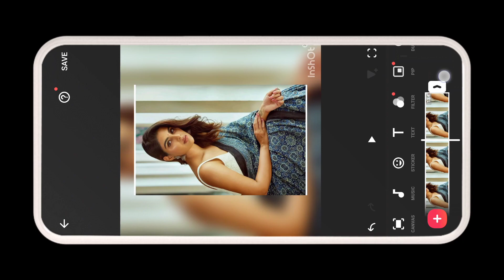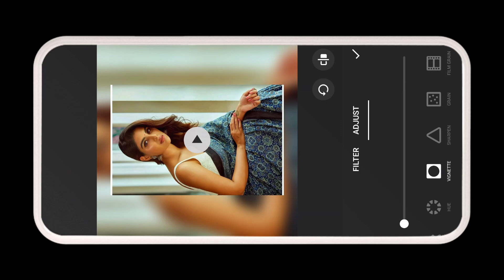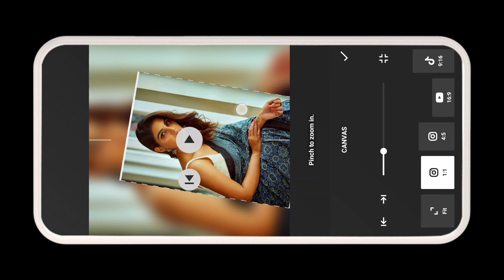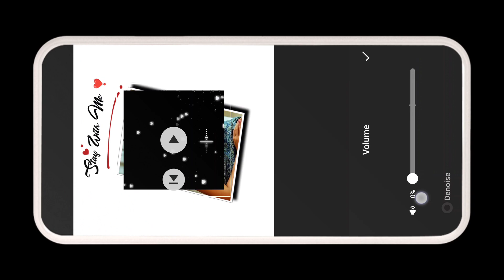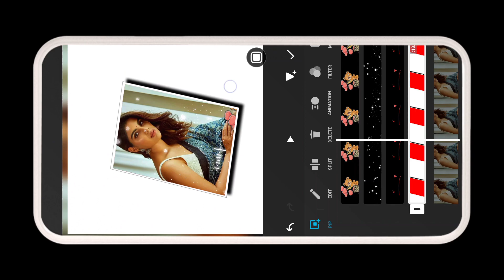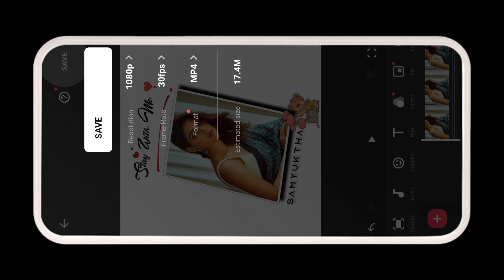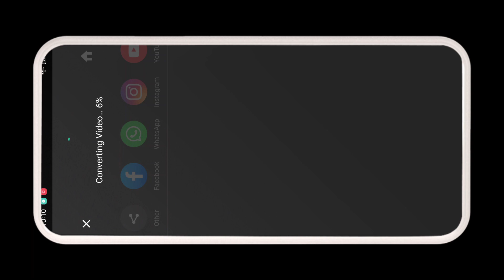3D effect love WhatsApp Status Video Editing Inshot | Romantic Video Editing Inshot tutorial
3D effect love WhatsApp Status Video Editing Inshot | Romantic Video Editing Inshot tutorial